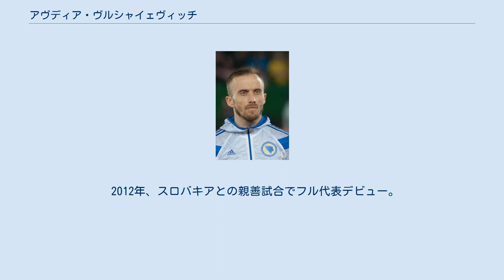アヴディア・ヴルシャイェヴィッチ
FIFAワールドカップボスニア・ヘルツェゴビナ代表選手
FKジェリェズニチャル・サラエヴォの選手
アヴディア・ヴルシャイェヴィッチ（Avdija Vršajević 、1986年3月6日 - ）は、ユーゴスラヴィア（現ボスニア・ヘルツェゴビナ）・テシャニ出身のプロサッカー選手。
元サッカーボスニア・ヘルツェゴビナ代表。
ウムラニエスポル所属。
ポジションはDF。
 地元クラブでプロデビュー。
以来、国内のクラブを渡り歩いた。
 2007年に初の国外挑戦となるチェコのACスパルタ・プラハに移籍したが、出場機会は無くレンタルを経てスロバキアの1.FCタトラン・プレショフに放出された。
 2011年、古巣のNKチェリク・ゼニツァに移籍し母国復帰。
 ゼニツァ退団後、フリーでクロアチアのハイドゥク・スプリトに加入、3年契約を結んだ。
2015年6月、双方合意の上で契約を解除した。
 2015年7月18日、スュペル・リグに昇格したオスマンルスポルFKに加入。
 2018年、アクヒサル・ベレディイェスポルに移籍した。
 ユース年代からボスニア・ヘルツェゴビナ代表に選ばれている。
 2012年、スロバキアとの親善試合でフル代表デビュー。
2014 FIFAワールドカップではワールドカップデビュー戦となったイラン戦で代表初ゴールを挙げた。